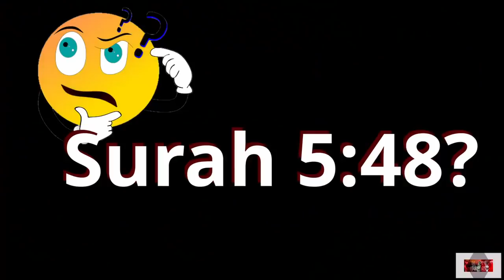Does Quran 5:48 Say The Bible Is Corrupted?